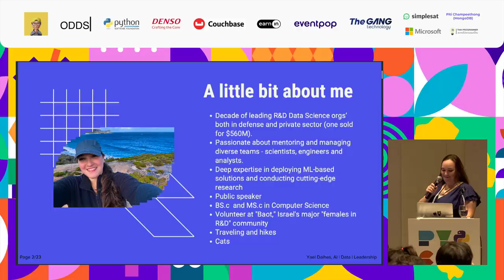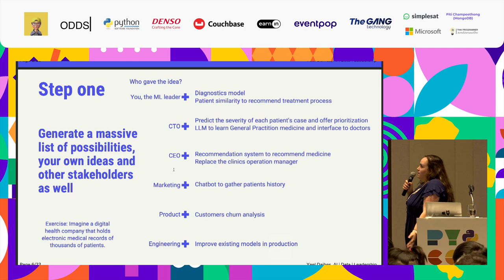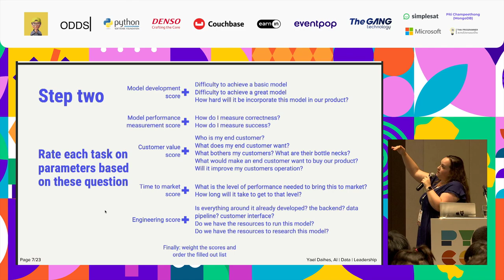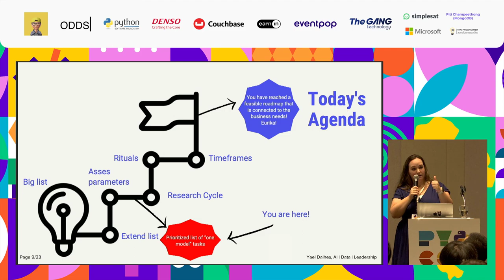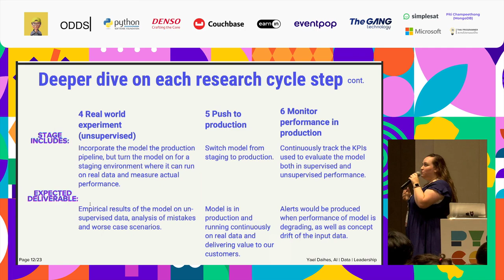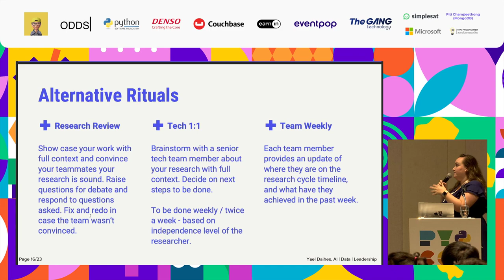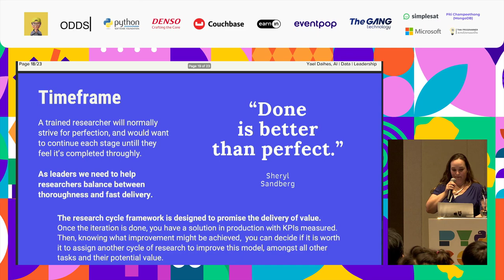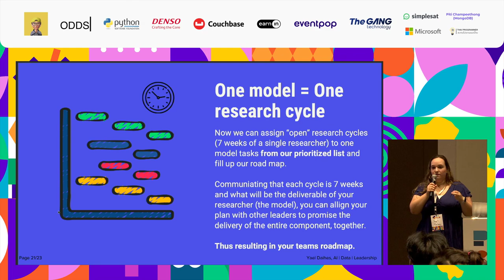Hit the (ML) road(map) Jack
You decided to build a product based on AI and you started planning it. “Wait, how do I plan something that’s based on research? How do I guarantee a delivery?”. I’ll share with you the framework I’ve created to lead AI organizations to successfully deliver research based AI projects to production.